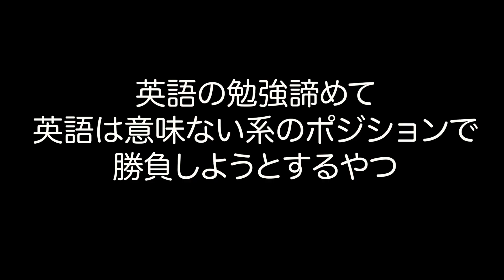日本人の語学留学あるある４選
ありすぎる

BGM▶Sneaky Snitch